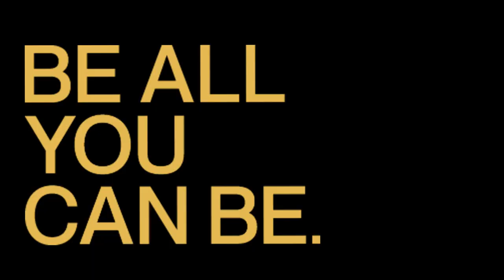Staff Sgt. Alex Martes-Munoz Reenlistment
U.S. Army Staff Sgt. Alex Martes-Munoz, 5th Battalion, 7th Air Defense Artillery Human Resources NCOIC, raised his right hand and committed to serving another three years Mar. 19 in Baumholder, Germany. A reenlistment ceremony is a special day in a soldier's career, as it marks the day they choose to continue serving our country (U.S. Army video by Sgt. Yesenia Cadavid)